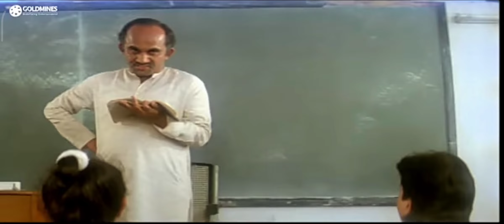akshay kumar ki super hit movie